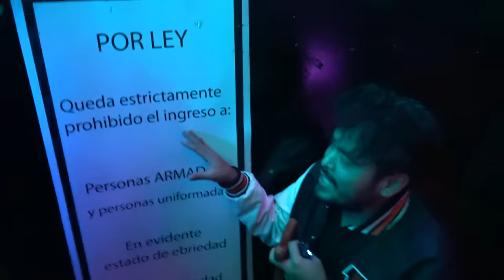ZONA ROSA FT. Hugo Blanquet y El cojo feliz -Tío Rober vs LCMChDM